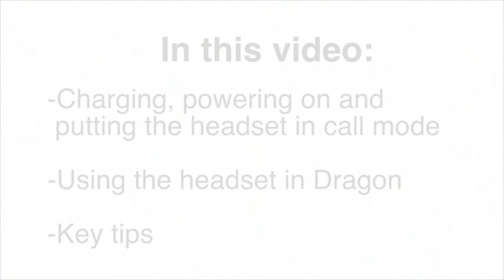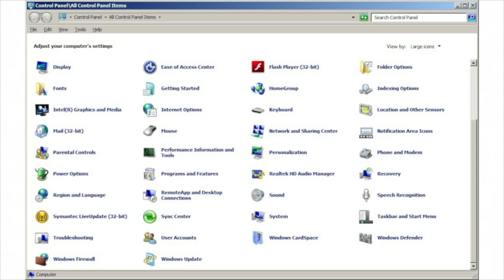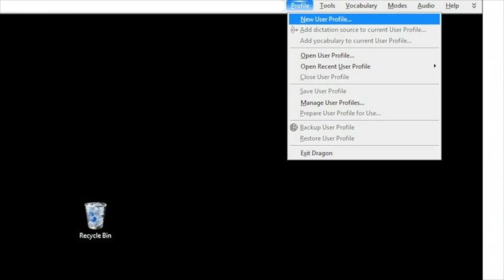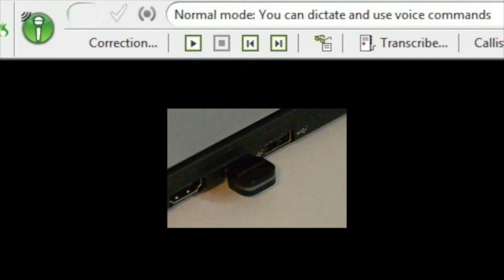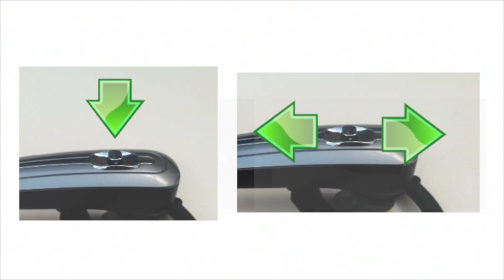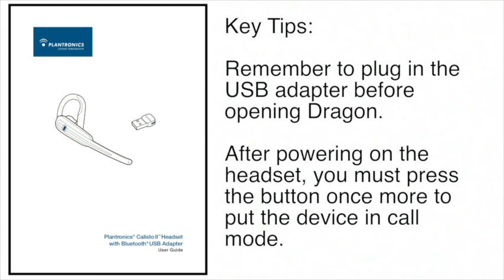Using a Bluetooth Wireless Microphone with Dragon NaturallySpeaking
Covers essential tips for using the Plantronics "Calisto II" Bluetooth wireless microphone (headset + its USB "dongle" the BT 300 adapter) with Dragon NaturallySpeaking, including how to charge the headset and put it in "call mode" as well as how to check the Sound settings in the Windows Control Panel, and how to add Bluetooth as an audio source within your existing Dragon profile.

Note: Bluetooth support is a feature of the higher editions of Dragon (Premium/Preferred and above).

For the latest details, please check out the resources on our website, including our user guides, cheat sheet, illustrated workbook full of tips and step-by-step instructions, Hardware Compatibility list, KnowledgeBase of "technotes" and the Forum where a wide range of users exchange tips and discuss feature requests.